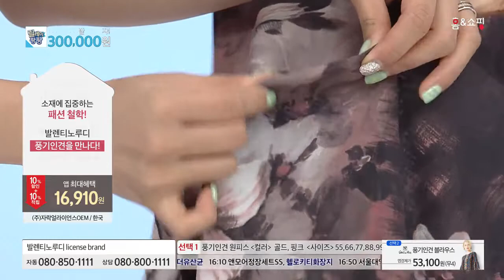[홈앤쇼핑] 발렌티노루디 풍기인견 노블레스 원피스